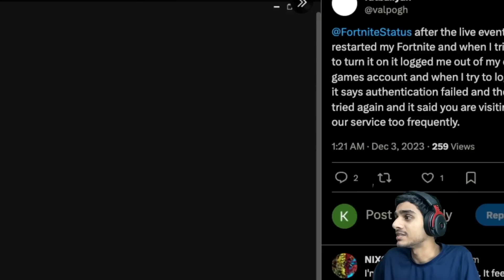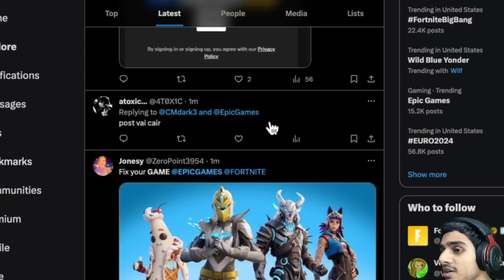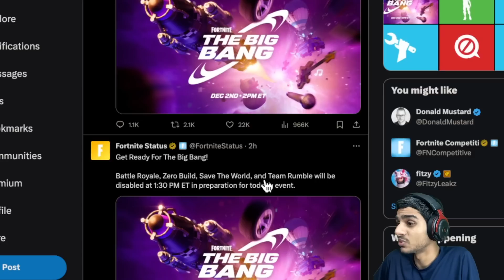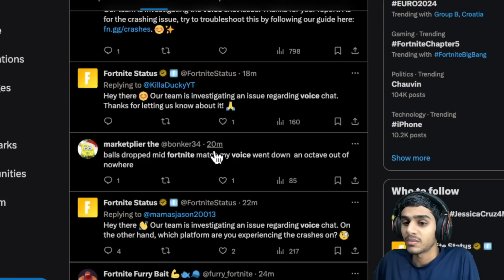Epic Games Timeout Utilizing Database FIX ✅